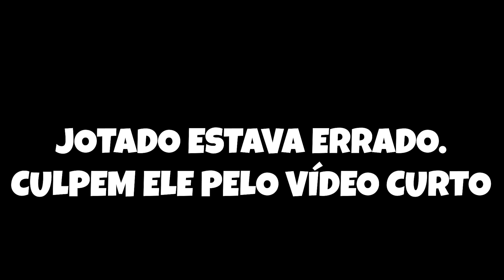Brawlhalla - Ranked 2v2 - Monstro (Com Jotado)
Jotado além de ser um monstro, é um lama